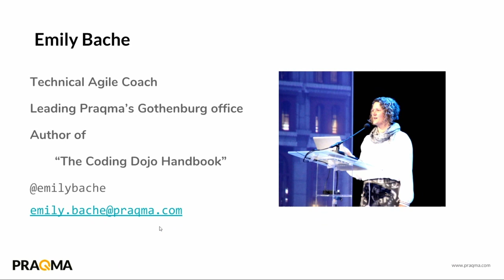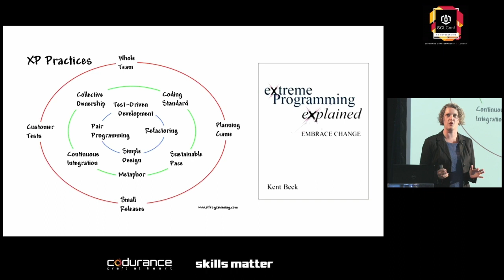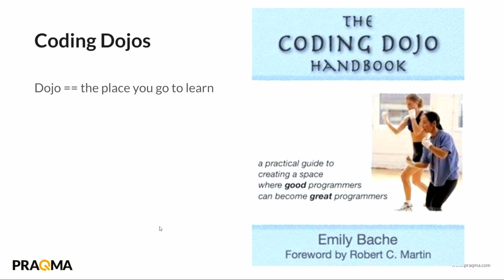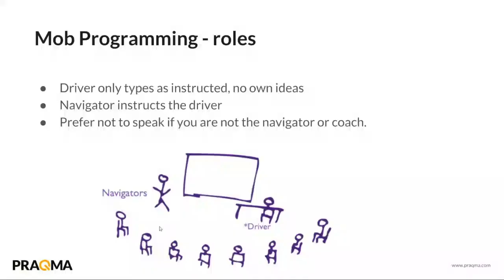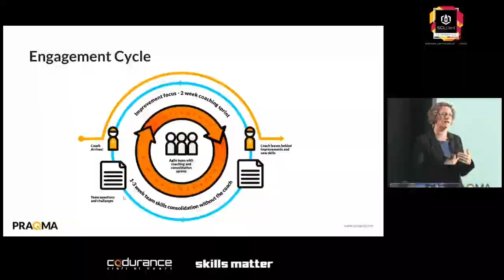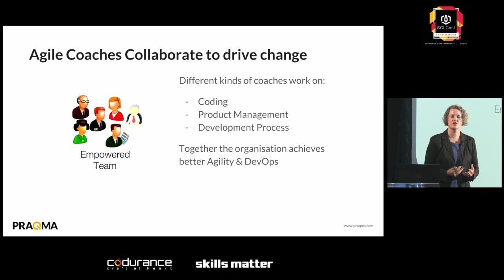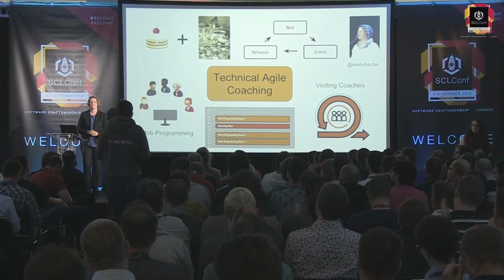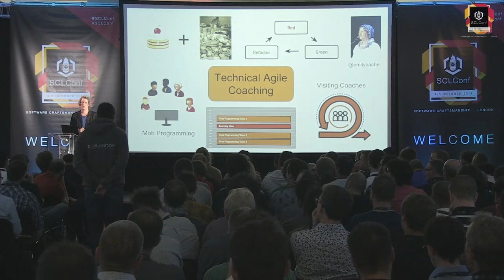Emily Bache: Effective Technical Agile - SCLConf 2018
Coaching How does a Technical Agile Coach improve work in a development team? For years I’ve helped set up Coding Dojos as a space for teams to learn the theory and practice of TDD. All too often the initiative fizzles out and the dojos stop happening when I’m no longer there. Without technical practices like TDD and Refactoring, agile adoptions can also fizzle out. The latest research into DevOps shows that organisational culture, team collaboration and learning is really important for success. Recently I have been using Mob Programming as a way to improve team culture and spread healthy technical agile practices in a team's production codebase.

I've found that this in combination with shorter dojo-like daily learning sessions is really effective at changing behaviour. In this talk I'd like to share my experiences of what I've found to work in real teams.

This video was recorded at SCLConf 2018, an annual conference for software professionals that care about their craft. Learn more about SCLConf at sc-london.com